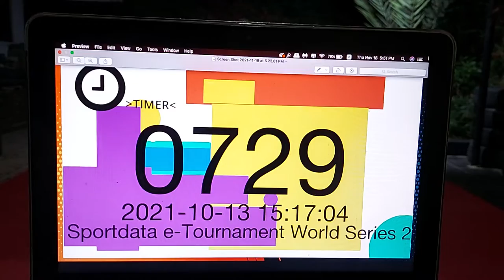SPORTDATA E-TOURNAMENT WORLD SERIES 2021 - KATA | KUMITE #7 Jasmine Ahmed - Kata Kanku Sho